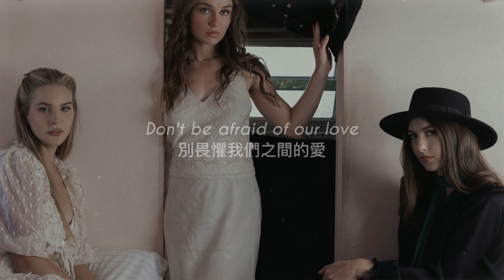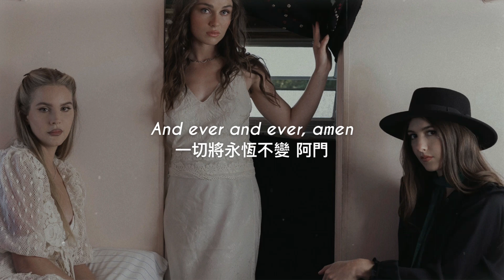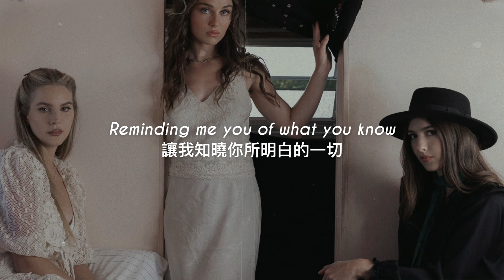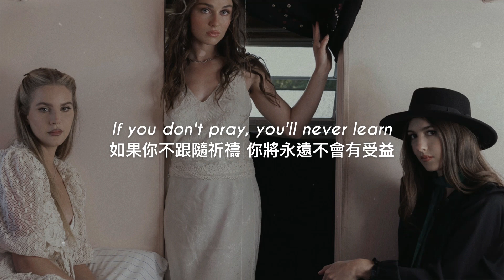Lana Del Rey - Tulsa Jesus Freak｜中文歌詞